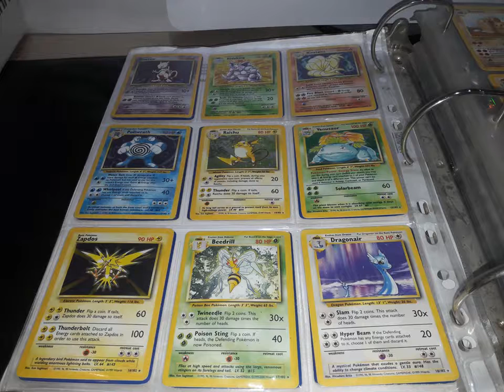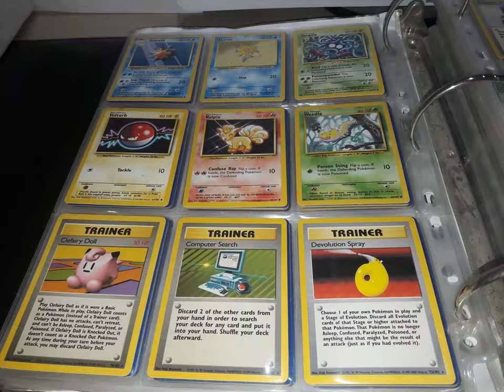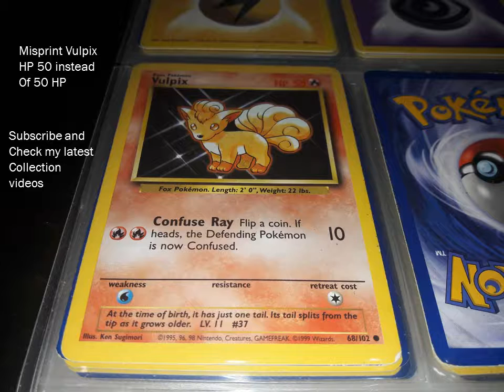1999 COMPLETE Pokemon Trading Cards 1st series Base set.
1999 COMPLETE Pokemon Trading Cards 1st series Base set.